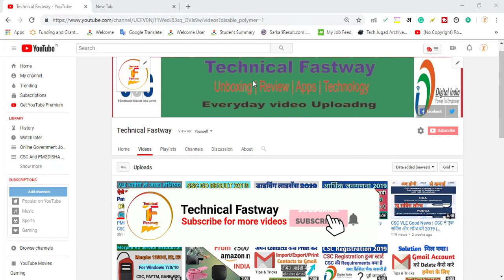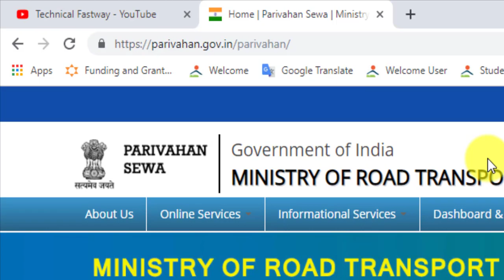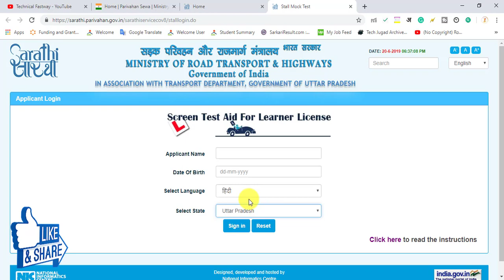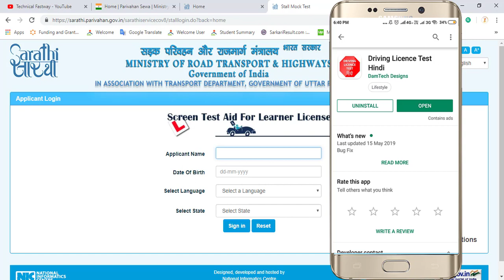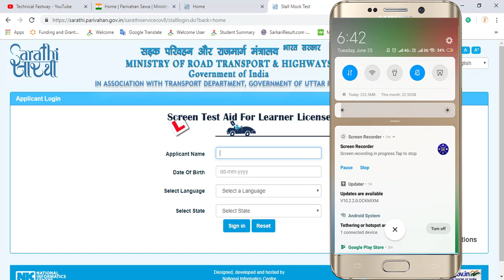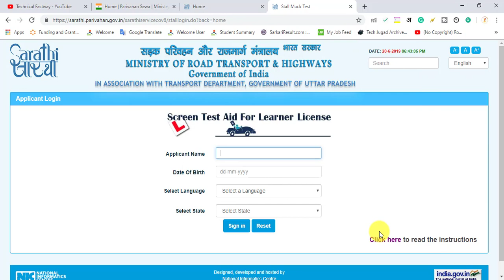Driving Licence Test | Driving Licence Test in Hindi | Learning Licence Test Question in Hindi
Hi,
I am Mohd Aalam Welcome to our Youtube Hindi Channel Technical Fastway.

Dosto maine is video me aapko Bataya hai ki aap Driving Licence ka online kra ha to aapko uske two test qualify karne hote hai sabse pehle aapko Question Answer ka test dena hota hai and dosto second test me aapse practically bike and car chalwai jati hai. Driving Licence Test Kaise pass kar sakte ho. and dosto isi ke sath sath maine is video me Driving Licence Test in Hindi me kaise kar sakte ho aur Learning Licence Test Question in Hindi me kon kon se Question puche jate hai. Dosto aap is video ki help se bhut hi aasani se Driving Licence Test ko pass kar sakte ho. aapko ye video achi lge to video ko Like And Share bhi kijiyega And Mere Channel ko subscribe bhi kijiyega.

⦿ नमस्कार दोस्तों,
                           स्वागत है आपका हमारे Technical Fastway यूट्यूब हिंदी चैनल में | दोस्तों आपको इस चैनल पर रोज़ाना नई तकनीक, Pmgdisha, सीएससी और सरकारी योजनाओ से रिलेटेड लेटेस्ट वीडियो देखने को मिलेंगी | दोस्तों इसी तरह  की वीडियो देखने के लिए और चैनल अच्छा लगे तो मेरे Technical Fastway चैनल को सब्सक्राइब जरूर कीजियेगा और Video को Like And Share भी जरूर कीजियेगा |
                                दोस्तों आप सभी का धन्यवाद |

My Tripods

My Mobile

My Laptop

Content Cover:-

1- Driving Licence Test.
2- Driving Licence Test in Hindi.
3- Driving Licence Test Question and Answers.

BHIM APP लाया है नया अपडेट 2019 | BHIM UPI में पेमेंट करे schedule | BHIM APP UPI Gift Latest Update➼

How To Create E District Account | How To Registration E sathi portal UP | e sathi citizen service-

How To Check Ration Card Status | How To check Ration Card List 2019 | Ration Card kaise check kare.-

How to share YouTube video on Facebook with large image thumbnail | YouTube Video ko Share Kaise Kre-